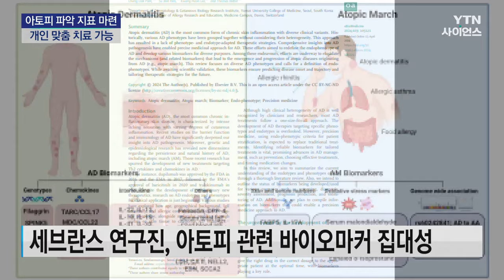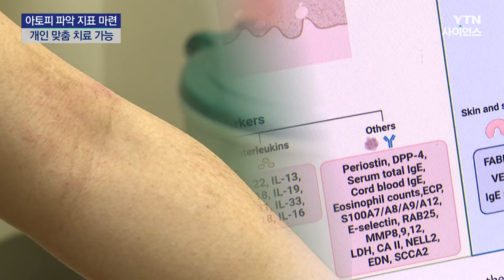아토피 파악 지표 첫 집대성...개인 맞춤 치료 가능 / YTN 사이언스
[앵커]
세포, DNA 등을 통해 몸의 변화를 알아낼 수 있도록 하는 지표를 바이오마커라고 부릅니다.

국내 연구팀이 아토피성 피부염 치료에 도움이 될 바이오마커들을 처음으로 집대성했습니다.

김주영 기자가 보도합니다.

[기자]
아토피성 피부염은 대표적인 알레르기 질환입니다.

지독한 간지러움을 유발하고 한 번 생기면 쉽게 재발해 환자들을 괴롭힙니다.

[박창욱 / 아토피 환자 : 20대 초반에는 전신이 딱지였던 것 같아요. 진물 나고. 완치까지를 기대하고 치료받는 것은 아닌데 정상적으로 살아갈 수는 있으니까 치료를 하면….]

유전적 요인과 환경적 요인, 환자 면역 이상 등 다양한 원인이 복합적으로 작용하는 것으로 알려져 있습니다.

진단 기준도 치료 방법도 그만큼 다양한데 누구에게 어떤 것이 적합한지는 알기 어려웠습니다.

"네, 좋습니다." (간지러움 이런 것은 아예 없어서요.) "그렇죠."

그러다 보니 의료진들은 겉으로 드러난 아토피의 양상만 보고 진단하고 치료하는 경우가 많았습니다.

이에 국내 연구진이 아토피에 걸렸을 때 몸 안에서 보이는 특정한 지표들, 이른바 바이오마커들을 최초로 모아 정리하는 연구를 ...